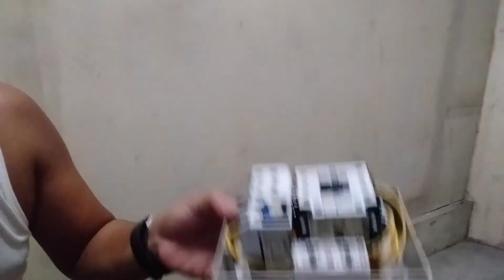MAGNETIC CONTACTOR/MAGNETIC SWITCH/ FUNCTION AND REVIEW